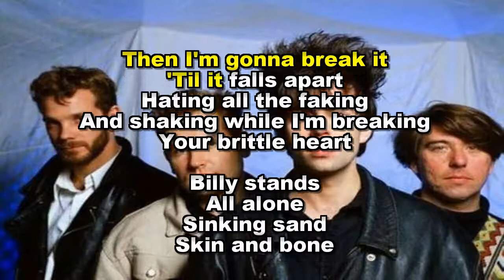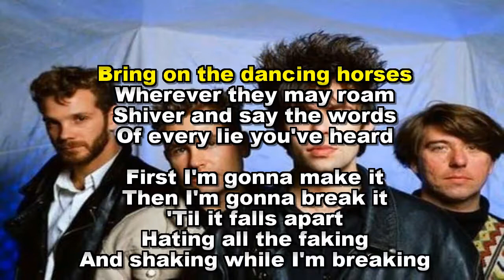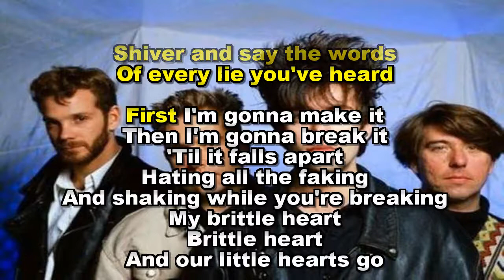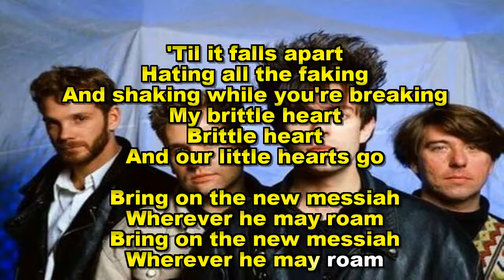Echo And Bunnymen - Bring On the Dancing Horses (Karaoke)